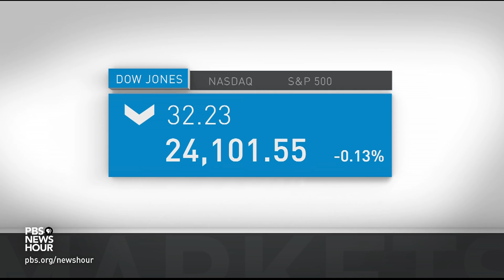News Wrap: Violent new protests in Lebanon turn deadly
In our news wrap Tuesday, violent protests have broken out in Lebanon, as the pandemic intensifies economic desperation. Hundreds of people in Tripoli set banks on fire and threw stones at soldiers, and at least one man was killed. Also, Hillary Clinton, the Democrats’ 2016 presidential candidate, endorsed presumptive 2020 nominee Joe Biden, becoming the latest party leader to take that step.